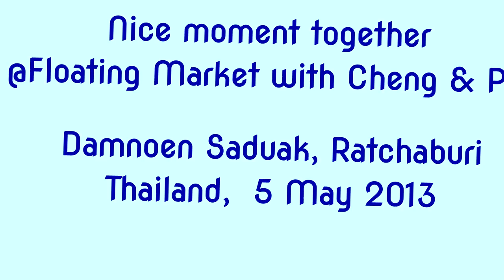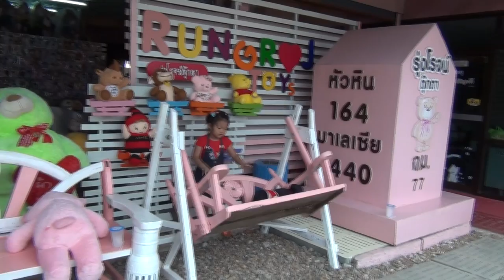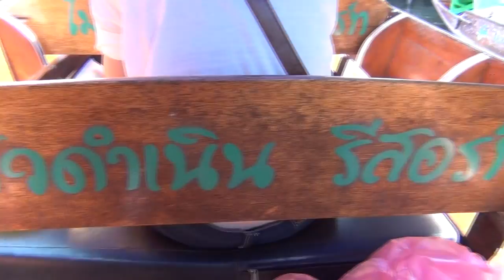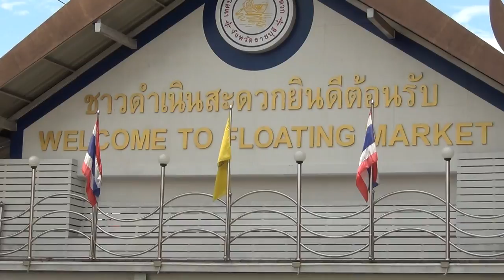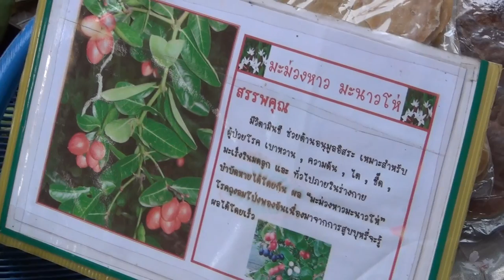Damnoen Saduak Floating Market, Ratchaburi - Thailand Trip 2013